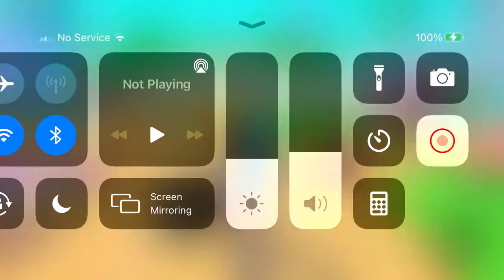Milk Simulator Part 3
Playing Milk Simulator Part 3